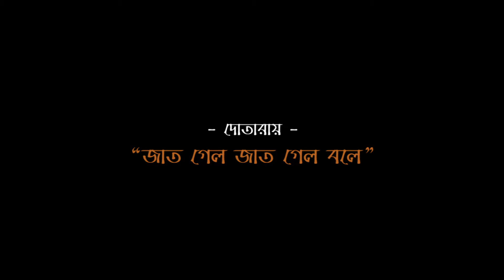Jat Gelo Jat Gelo Bole || Dotara || Dotarar Tare Tare